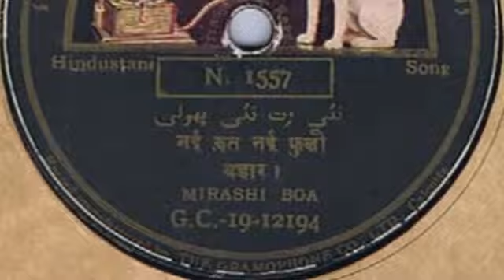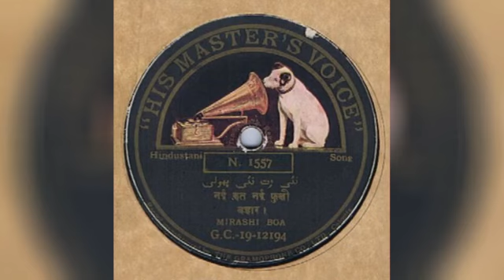Mirashi Bua (Yashwant Sadashiv Pandit) | Bahar | नई ॠत नई फूली | nayii rut nayii phuulii | 1927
नई ॠत नई फूली नई बेली बहारीया
नयो कलियन को नयो रस ।

नयो नयो द्रुमना के नयो नयो पातवा
तापर भंवरा भयो बस ॥

Mirashi Boa* – आला साई सजन / न​ई रुत न​ई फुली

*Bua/Buwa
(Yashwant Sadashiv Pandit)
 The Gramophone Co., Ltd., Calcutta
1927

A - Aala Sai Sajan - Adana | आला साई सजन - अडाणा
B - Nai Rut Nai Phuli - Bahar | न​ई रुत न​ई फुली - बहार​

Yashwant Sadashiv Pandit (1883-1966), known as “Mirashibuwa,” was among the first Khayal singers in Maharashtra. He was a pupil of Balkrishnabuwa Ichalkaranjikar. Like his gurubhai, Vishnu Digambar Paluskar, Mirashibuwa was an outstanding teacher. He also authored books on Gwalior gayaki.